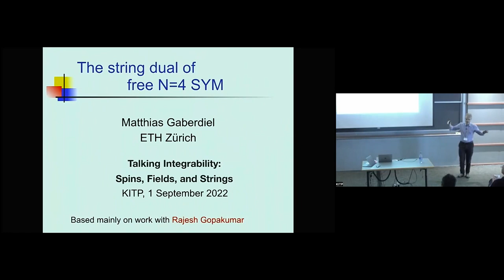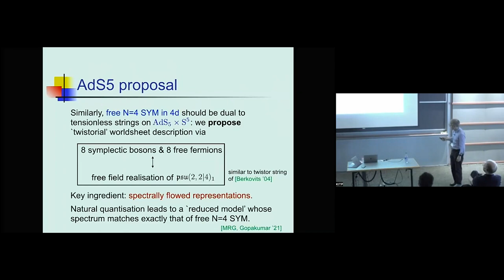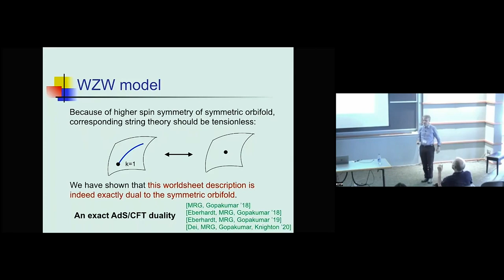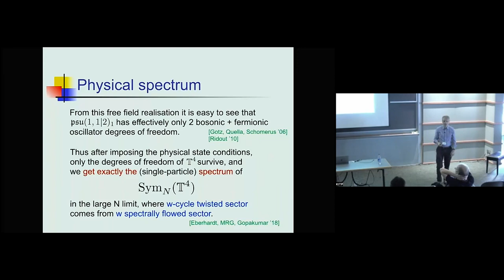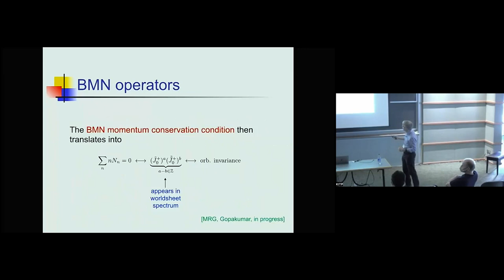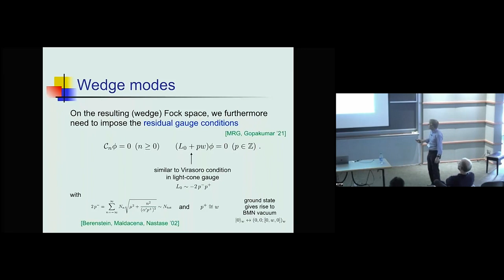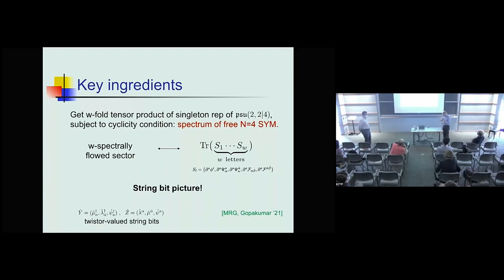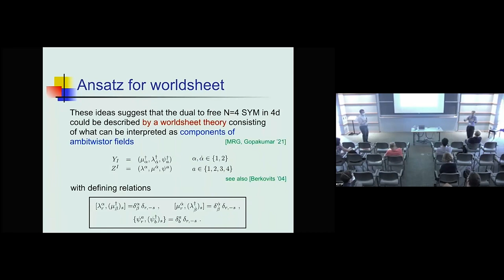The string dual of free N=4 SYM ▸ Matthias Gaberdiel (ETH Zurich)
Recorded as part of the Talking Integrability: Spins, Fields, and Strings conference at KITP (Aug 29, 2022 - Sep 1, 2022) in Santa Barbara, CA.

The aim of this conference is to provide a survey of the most recent advances in the study of integrable models coming from the fields of mathematical physics, condensed-matter physics and string theory. Topics will include integrable deformations of CFTs and IQFTs, integrable spin-chains and their non-equilibrium dynamics, integrable structures on the string worldsheet, in AdS(d+1)/CFT(d) and, in the case of d=2, their relation to the CFT(2) structures. In view of the large number of recent developments and of the relative fragmentation of the community, the conference will strive to bring together researchers from across all fields and offer a pedagogical bird's-eye view of the field, suitable for integrability practitioners of all backgrounds.

Coordinators: Ben Hoare, Giuseppe Mussardo, Didina Serban, Matthias Staudacher, and Masahito Yamazaki